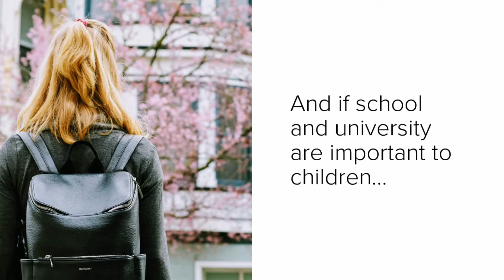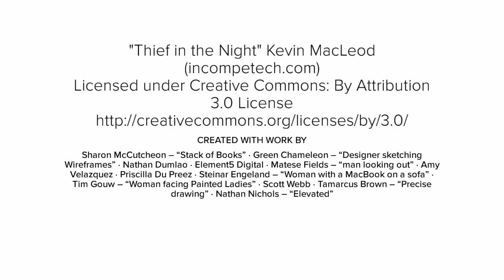Should We Make Unschooled Kids Learn Maths in a Formal Way?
Making Unschooled Kids Learn Maths Just in Case